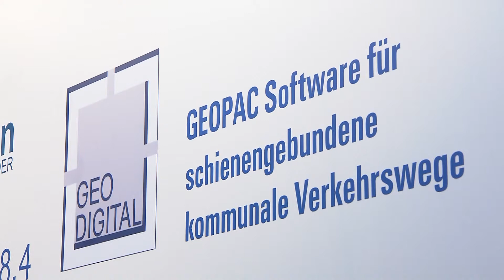INTERGEO 2013 | Shortfacts | GEO DIGITAL GmbH